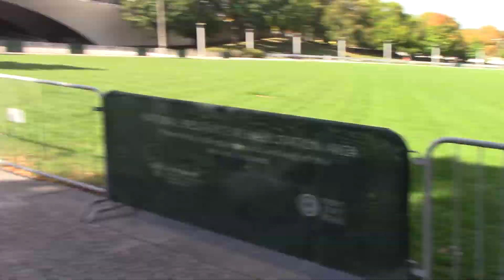Season 18 Episode The Mattress Factory (Part 17) (2021).